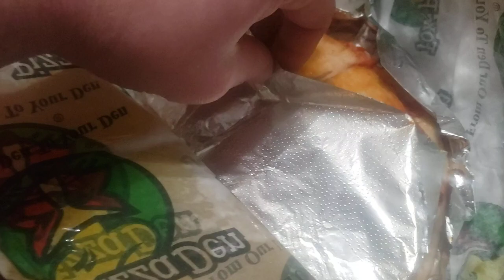Fox's Pizza Den Pepperoni Wedgie Review